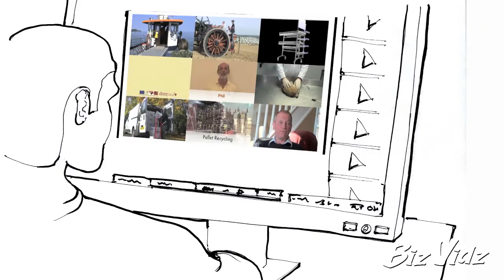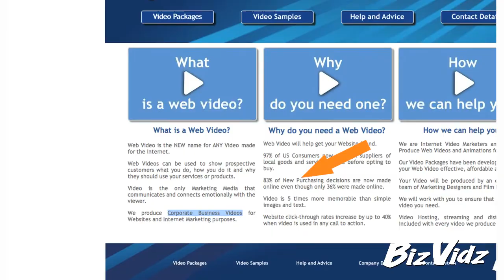What is a Web Video? - Our Definition.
- We create engaging, entertaining and informative website videos that build new business in three core areas.

Web video will help your business stand out and be found so they drive traffic to your website.

An engaging video that show visitors who you are and what you do will keep them on your website for longer and draw them further in wanting to find out more.

You will then get a significant uplift in your response rates when video is then used to describe your products, provide customer endorsements and in your calls to action.

BizVidz produce corporate web videos that win new business throughout Somerset and the South West of England.